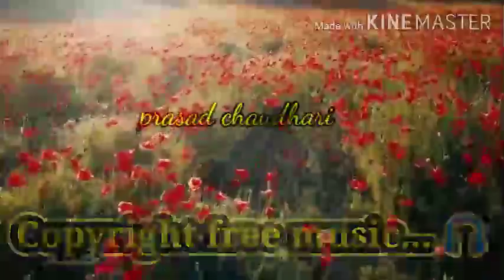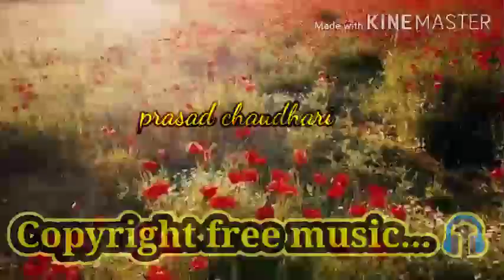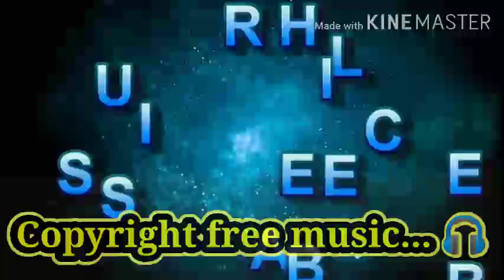Copyright free music||background music..